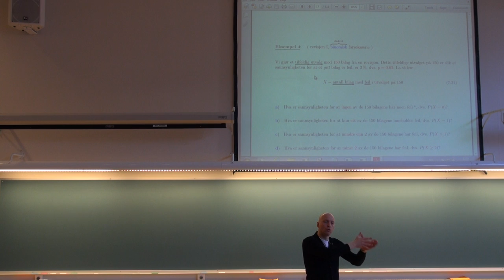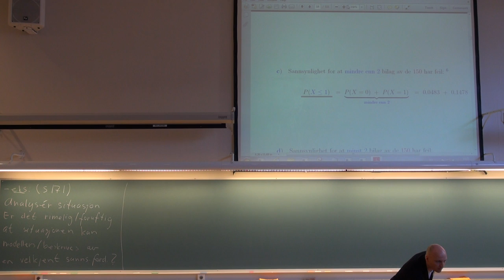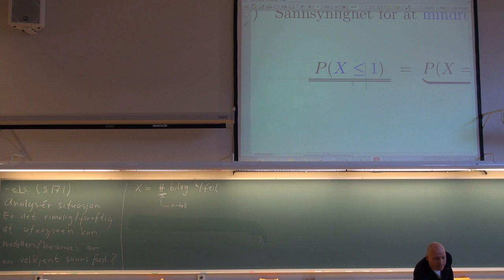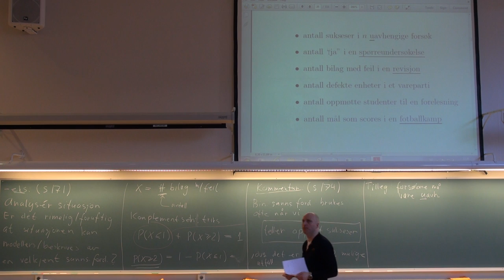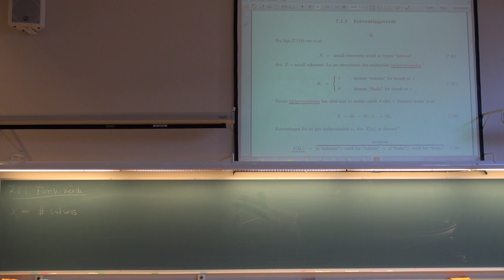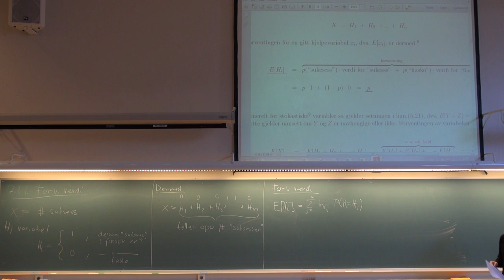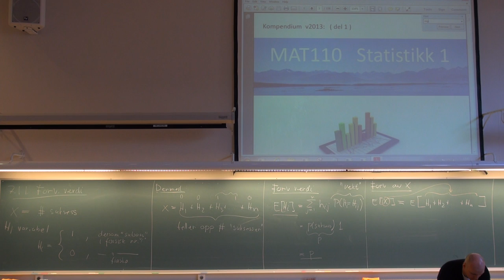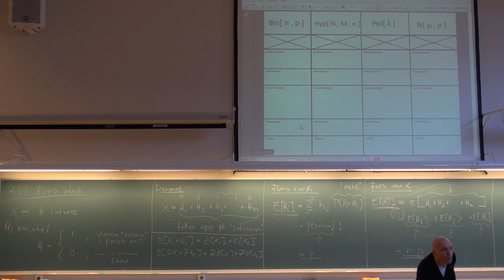705 Forelesning, (21. mars 2013)